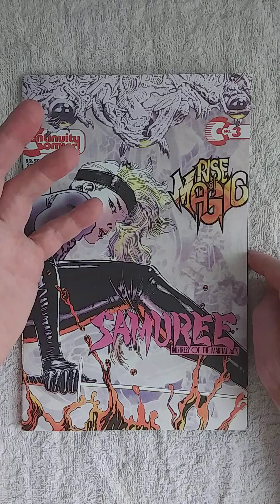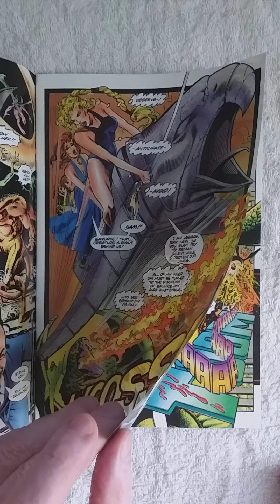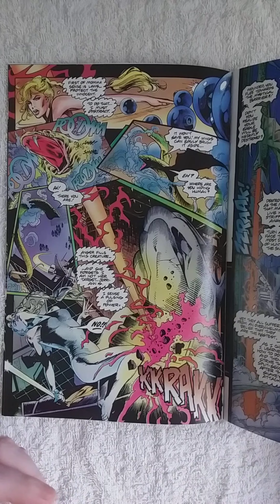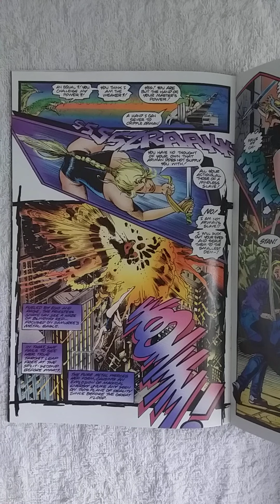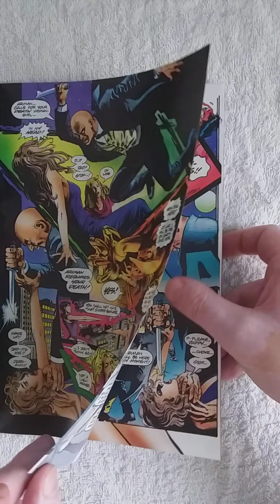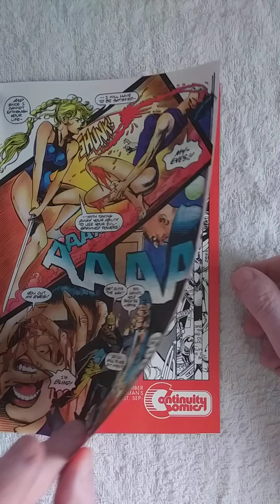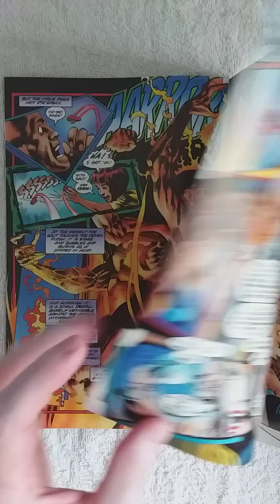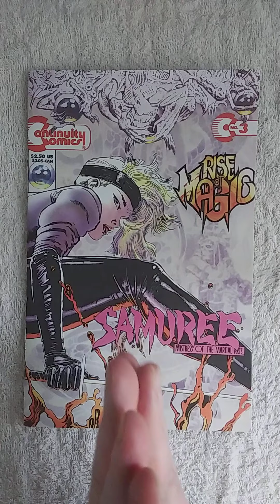Samuree #3 (Vol.2). This cover has a nice sexy butt, please give me a like! (shameless promotion)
Story by Peter Stone. Art by Mike Deodato Jr., Alberto Saichan and Neal Adams. Wraparound cover by Mark Beachum and Alex Nino. Part of the Rise of Magic crossover saga from Neal Adams' Continuity Comics. Samuree manages to prevent Vanaya from bringing Ariman to Earth, but the threat is far from over.